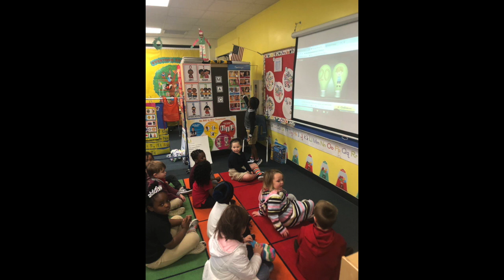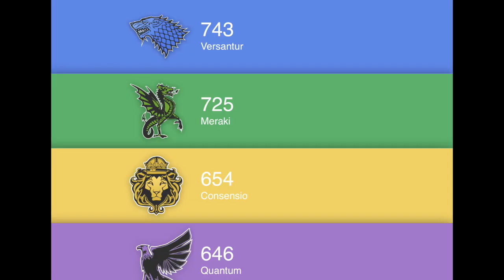Dec 18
Knight's News Dec 18